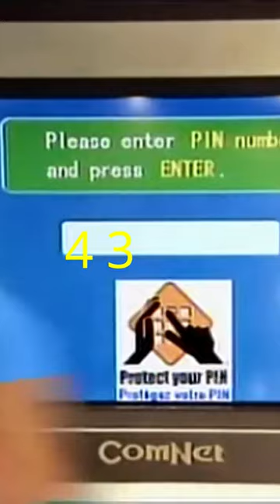Secret Alarm in ATM Machines | Must Watch || Aman Tv